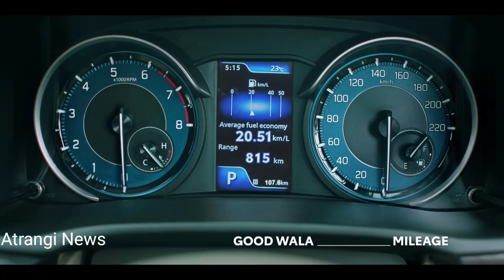टोयोटा रुमियन 10.29 लाख रुपये में भारत में हुई लॉन्च, जानें देती है कितने का माइलेज